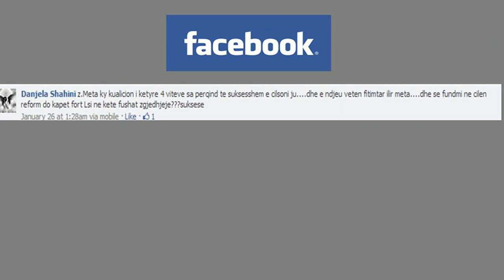Ilir Meta i Pergjigjet ne Facebook pyetjes se Danjeles Dt 05 02 2013